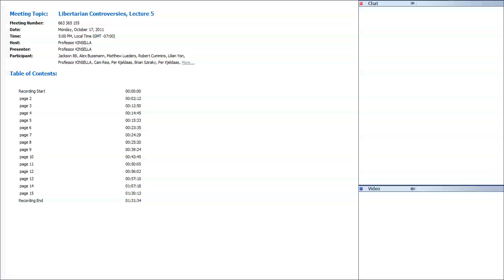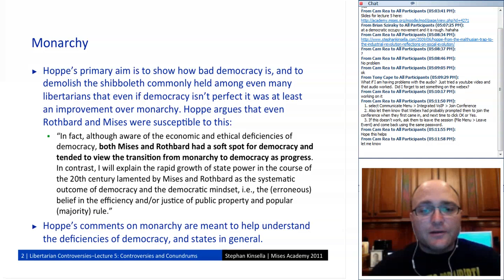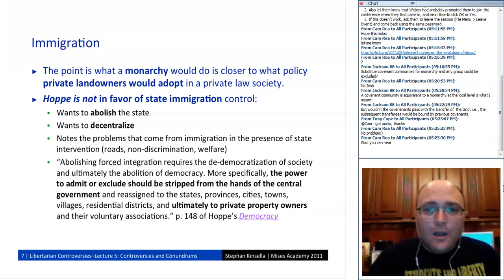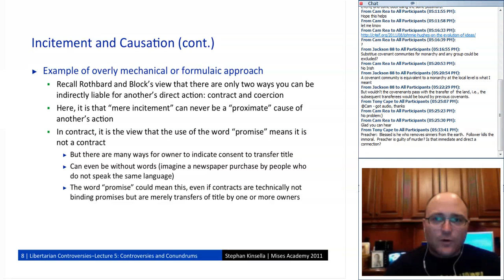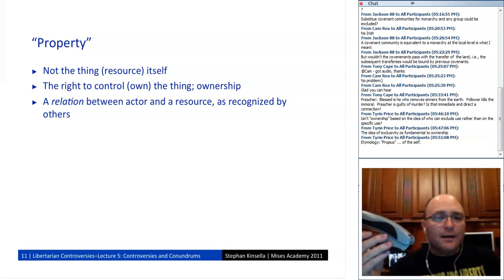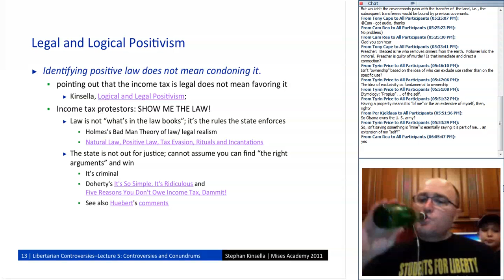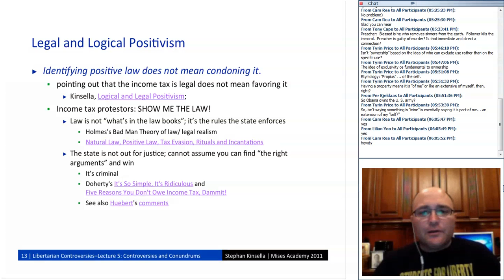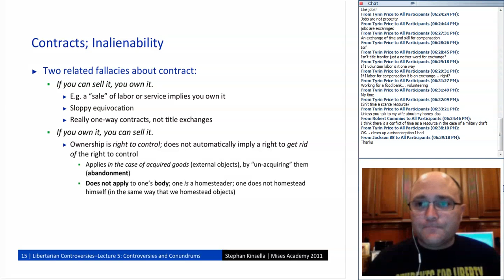Libertarian Controversies: Lecture 5: Controversies and Conundrums (2011), by Stephan Kinsella